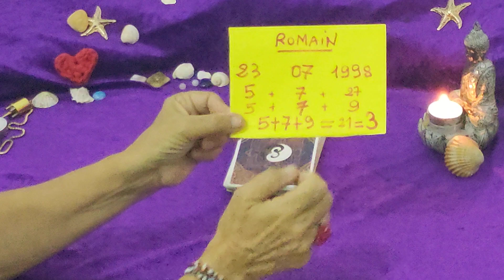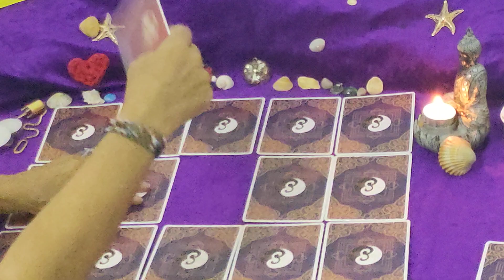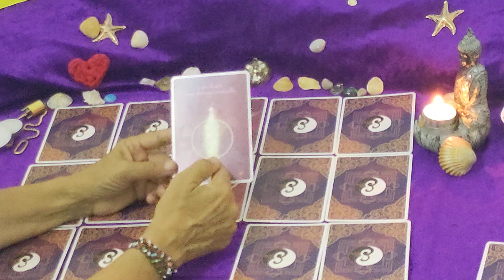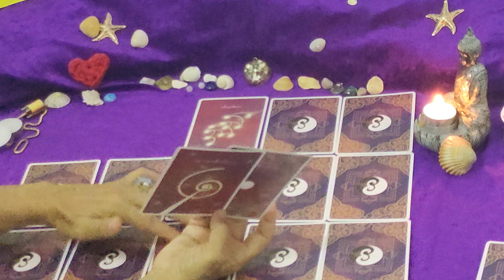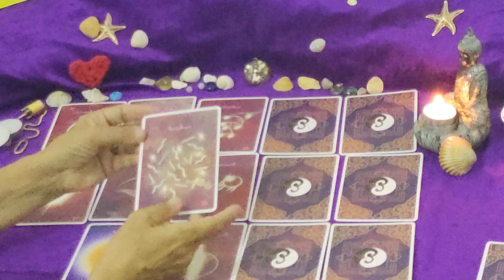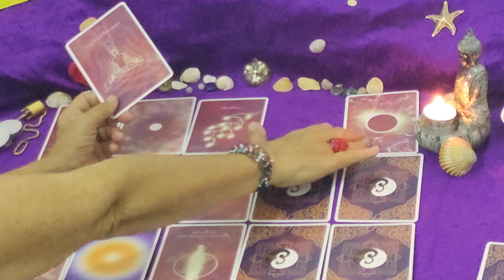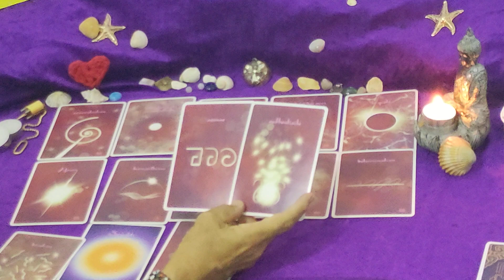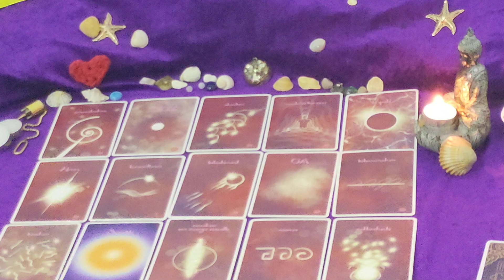1️⃣ SAISON DE L' ÂME 🌿🕊️ PAR CHEMIN DE VIE 👑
Dans cette vidéo nous parlons uniquement des besoins de votre Âme, ce qui nous fait vibrer à une fréquence un peu plus subtile.
Ces tirages évoquent donc les réalisations de votre Âme dans ce printemps 2024 (du 21/06 au 22/09 en fonction de votre chemin de vie  :
Le calcul du Ch. de vie est montré en début de vidéo, et en voici un autre exemple :  vous êtes né le 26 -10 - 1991
❗TOUJOURS RÉDUIRE AU PLUS PETIT CHIFFRE ❗
     20 = (2+0) =2

Vous obtenez donc :
 8 + 1 + 2 = 11
11  (1+1) = 2

N'hésitez pas à me laisser un commentaire si vous avez besoin d'éclairage !

Je vous souhaite un très bel automne, et vous envoie une douce Lumière d'Amour pour cette transition

 Odulie 🌹